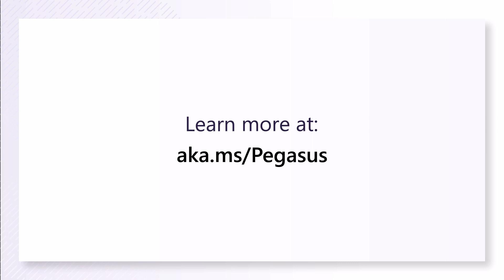AiFi Accelerates Enterprise Growth With Microsoft for Startups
Learn how the Microsoft for Startups Pegasus Program helped retail startup Aifi reach more customers and close enterprise deals.

The Microsoft for Startups Pegasus Program connects high-growth startups with enterprise customers to accelerate growth.